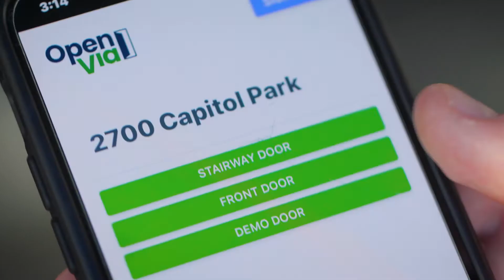OpenVia - Virtual Callbox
Overview of OpenVia's Virtual Callbox product